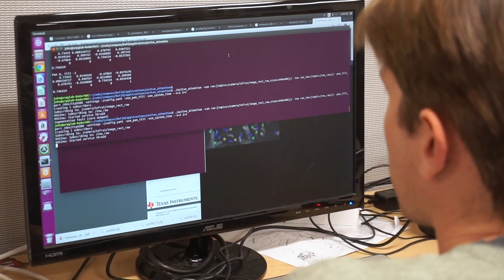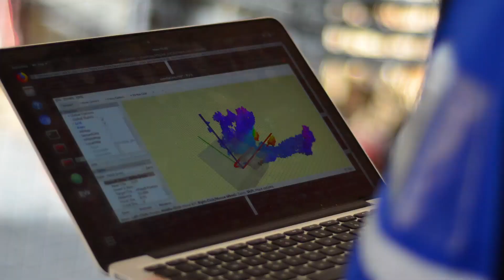CU Boulder Engineering Faculty: Chris Heckman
Chris Heckman is an Assistant Professor in the Department of Computer Science at the University of Colorado at Boulder. Heckman's research focuses on autonomy, perception, field robotics, machine learning and artificial intelligence. He directs the Autonomous Robotics and Perception Group, a dynamic and close-knit research team aiming to develop practical and explainable techniques in probabilistic artificial intelligence. His work in computer vision, machine learning and sensor fusion has applications to intelligence, defense, and environmental monitoring. His robotics work is used by both government and industry partners in the development of autonomous vehicles, agricultural platforms and other mobile robots including for medicine, search and rescue and automation.